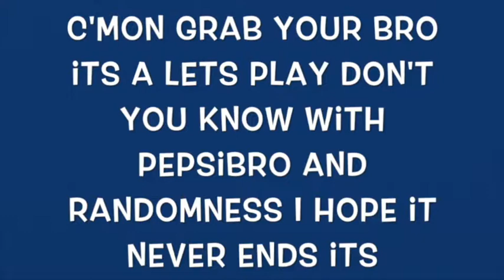Odyssey part 4 Mario dies